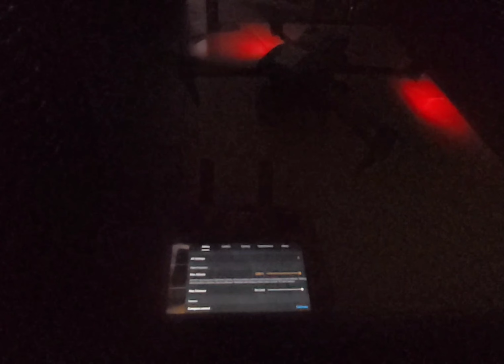September 26, 2023